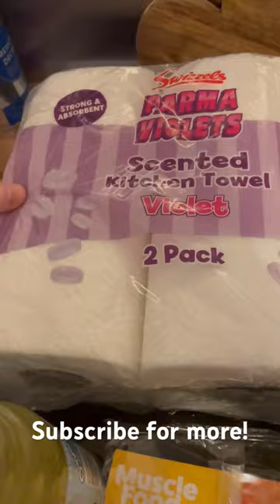quick heron food haul | what did we get | pancake day treats | slushpuppy kits